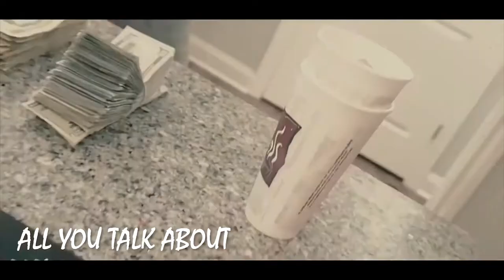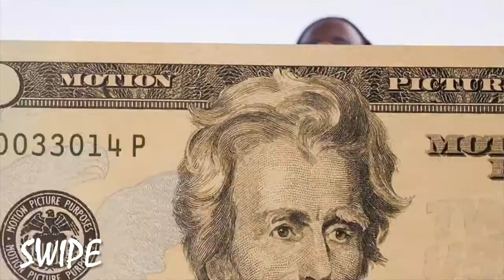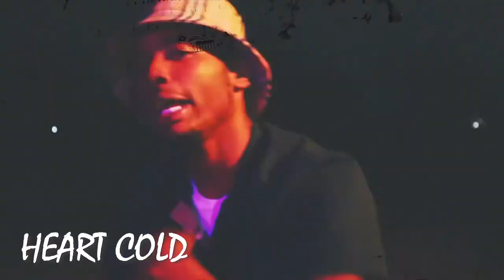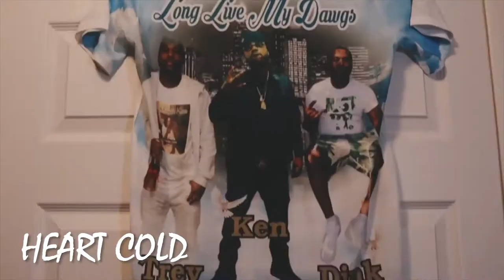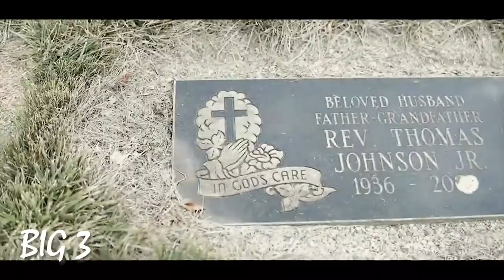UpNext | Chedda Sleaze - Best Songs 2021 | Pontiac Michigan